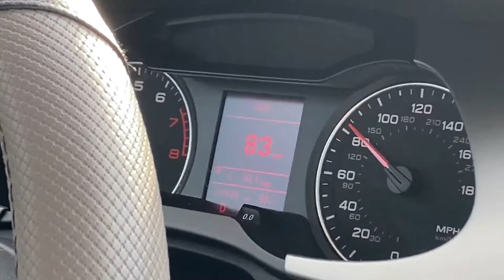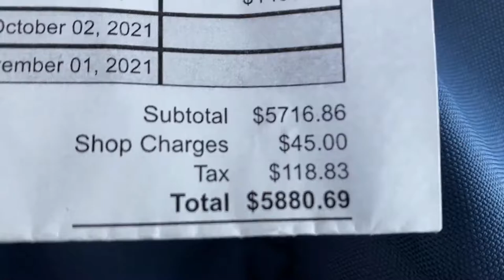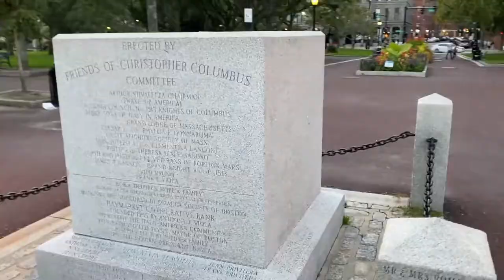ROAD TRIP TO BOSTON....GONE WRONG?? *car breaks down*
What's a road trip without a little Griswold action?? My friends and I took a spontaneous 3-day trip to Boston, Massachusetts with absolutely no goals in mind but to have a good time! Turns out, Josh's Audi A4 had other plans for us. It began misfiring about four hours into the drive, which resulted in an almost $5000 repair bill and one car to drive the rest of the way.

Quincy Market made up for it, but what was to come would more than make the night worth it!